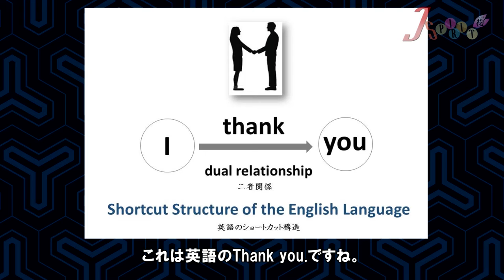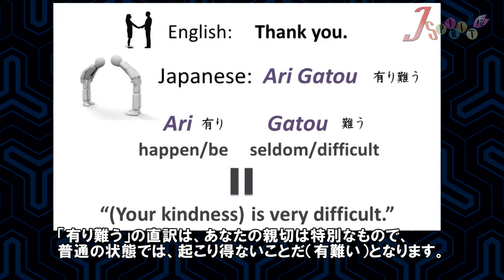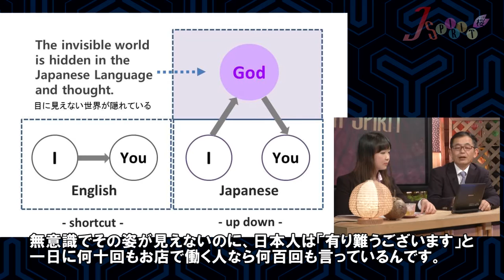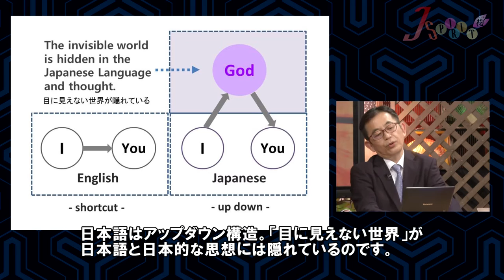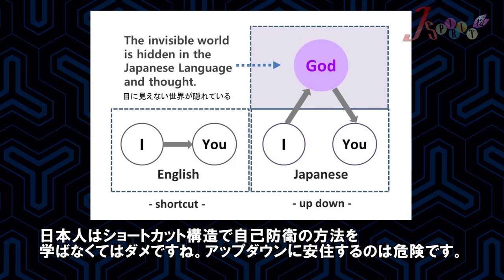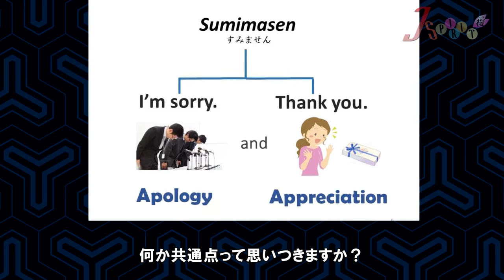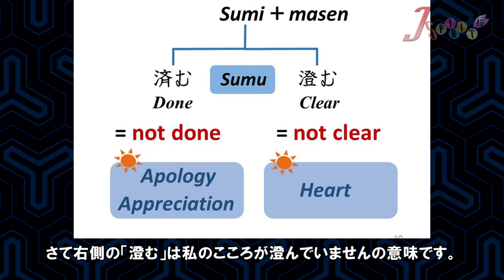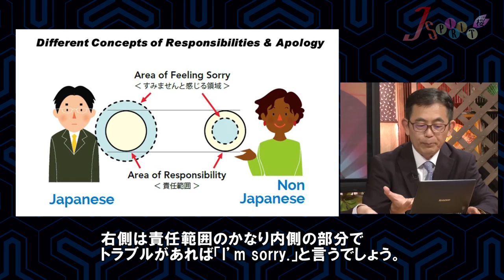【Japan Spirit Vol.8】Secrets Of Japanese Language /Oct 10. 2016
This program is about revisiting Japan Spirit: the spiritual backbone of Japan. As the world globalizes, Japanese people are losing spiritual peace and foundation as a nation real fast. It is high time to renew awareness of Japan’s strengths and her special roles so she can make a positive difference in world issues. We hope this exploration will add insights not only to Japanese but international viewers as well.
The host is Takashi Kawatani.

CALLING FOR YOUR STORIES!
We are calling for viewers’ stories, video clips or photos that are relevant to program topics. Your personal experiences, observations, incidents, etc. that you feel symbolize the goodness & crisis of your national culture and Japan Spirit!

WANT TO APPEAR ON THE SHOW?
You can appear on “Today’s Topic” corner as our correspondent if you have views you want to spread to the world!!